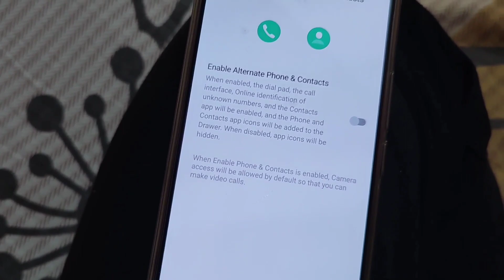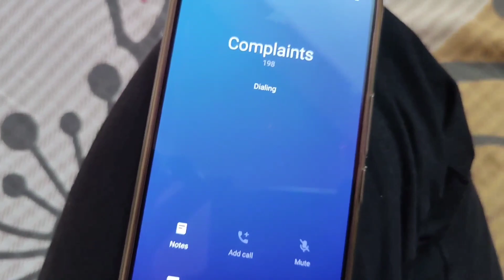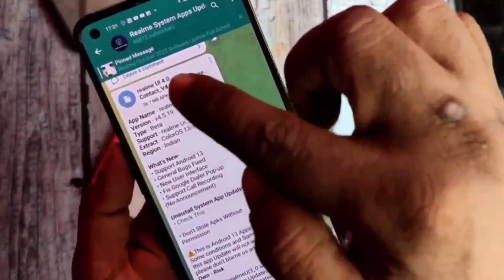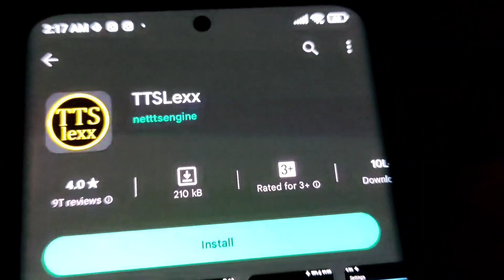Chori Chori Chupke Chupke, Call Recording - Google Dialer Hidden Tips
Silent Call Recording In Any Android Phone || DISABLE GOOGLE DIALER || Remove Google Dialer

Pixel 7 Back Case
Pixel 7 Tempered Glass

iPhone 20W Charger
Type C to Lightning Breaded Cable
iPhone 13 Spigen Back Cover
iPhone 13 Tempered Glass